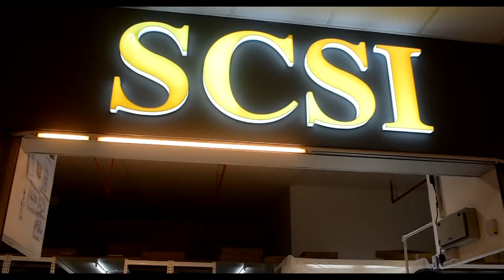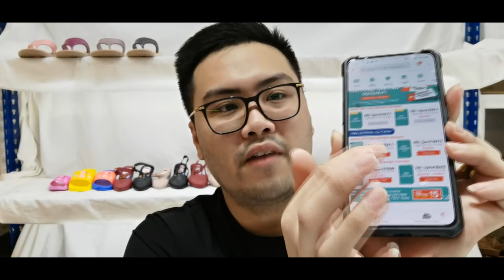( LIVE 28 ) 13/7/2020 Selipar Budak Dan Sandals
Address:
SCSI MALAYSIA SDN.BHD.
GM KLANG WHOLESALE CITY , B-1-031 , 032 , 033 , 034 , 035 , 036 , 037 , 040 , 041 & B-1-099
1st Floor,Block B,Jalan Kasuarina 1,Bandar Botanic Capital,41200 Klang,Selangor,Malaysia.
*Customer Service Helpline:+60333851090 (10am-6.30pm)